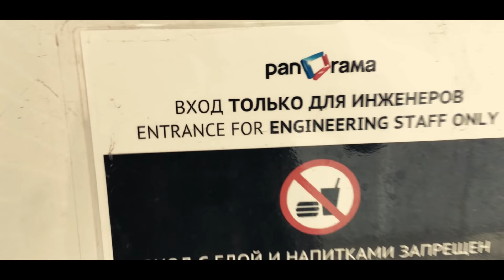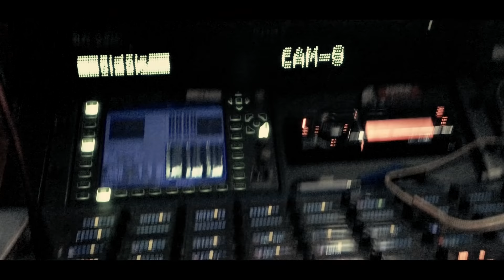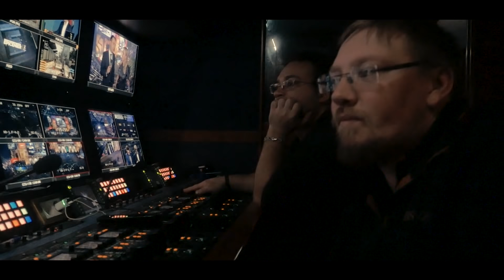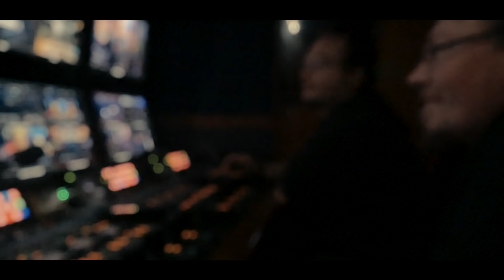Трансляции Киберспорта, A_qp_p_u_k_a - мой игровой Ник!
Трансляции Кибер спорта, коротко расскажу об ох принципе и отличии от обычных спортивных трансляций, об этом и не только поговорю со своим другом, главным видео инженером ПТС (передвижной телевизионной станции) Матч тв  Александром Талалаевым! также поговорим об отличии вещательных камер sony от ikegami , о сведении вещательных камер разных производителей. поговорим о сигналах: Какое будущие вещания в формате: 4к  50 или 60 р -то есть--12G sdi в России???